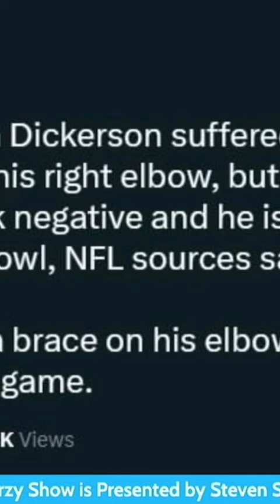Landon Dickerson GOOD for the Super Bowl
Marc Farzetta on the Eagles LG.

Must
 be 21+ to use Mojo, and located in New Jersey to make trades. Have a gambling problem? Help is available at 1-800-Gambler. Visit